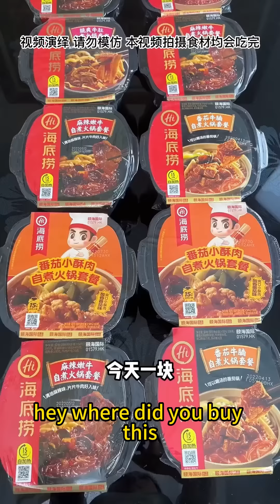Husband Is An Idiot Who Always Wants To Steal Delicious Food, Let's See How I Deal With Him!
Hello everyone! This is Dodo 🌸
🍜Update the daily routine of the gluttonous couple fighting wits and courage
🍤Share delicious food~

Eat alone#TIKTOK#Funny Couple Please be assured that this video content complies with YouTube's Community Guidelines and does not violate any of our rules.